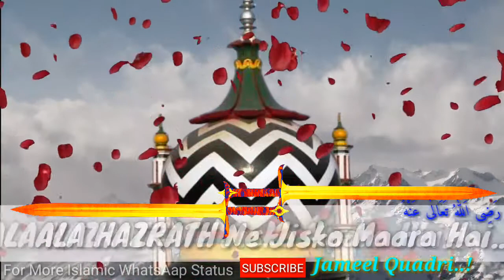AALA HAZRATH rz WhatsApp Status.!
اَلسَّلَامُ عَلَيْكُمْ..!
Urs AALA HAZRATH Buhat Buhat MUBARAK...!
Meri aap tamami Hazraat se Guzarish hai k URS k Mubarak Din Aap apne Gharo masjido Madarso me fatiha Qatme Qur'an Ka ahtemam karain Aur Darood o Naat ki Mahfile sajaye aur Apni Mohabbat zaher kare..!
جَزَكَاللّٰهُ خَيْرَه...!!
JAMEEL QUADRI..!